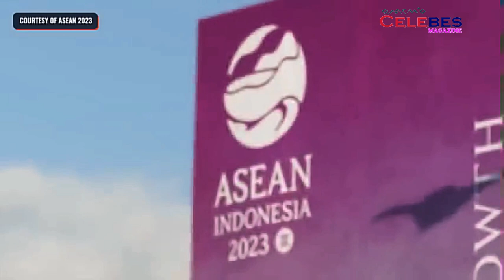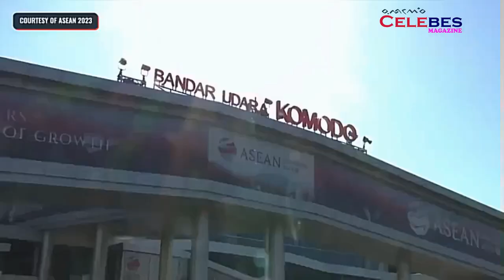Bertolak ke Labuan Bajo, Presiden Jokowi akan Cek Kesiapan KTT Ke-42 ASEAN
Setelah meninjau Bandara Komodo, Presiden Jokowi akan menuju Hotel Meruorah yang menjadi tempat penyelenggaraan KTT ke-42 ASEAN.

Presiden Joko Widodo dan Ibu Iriana Joko Widodo bertolak Provinsi Nusa Tenggara Timur (NTT) dari Pangkalan TNI AU Halim Perdanakusuma, Jakarta, pada Minggu, 7 Mei 2023, sekitar pukul 12.35 WIB. Foto: BPMI Setpres/Laily Rachev
Dipublikasikan pada Minggu, 7 Mei 2023 15:02 WIB
Presiden Joko Widodo dan Ibu Iriana Joko Widodo bertolak ke Provinsi Nusa Tenggara Timur (NTT) dari Pangkalan TNI AU Halim Perdanakusuma, Jakarta, pada Minggu, 7 Mei 2023, sekitar pukul 12.35 WIB. Presiden hendak mengecek secara langsung kesiapan akhir menjelang Konferensi Tingkat Tinggi (KTT) ke-42 ASEAN yang akan digelar pada 10-11 Mei 2023 di Labuan Bajo, Kabupaten Manggarai Barat.

Setibanya di Bandara Internasional Komodo, Presiden dan Ibu Iriana akan mengecek kesiapan fasilitas dan tata cara penyambutan para pemimpin ASEAN. Kedatangan Presiden akan disimulasikan sebagaimana para pemimpin ASEAN tiba pada hari pelaksanaan, antara lain disambut jajar kehormatan dan tarian.

Setelah itu, Kepala Negara akan bermalam di Labuan Bajo dan melanjutkan agenda kerja esok hari.

Turut mendampingi Presiden dalam penerbangan menuju Provinsi NTT yaitu Menteri Sekretaris Negara Pratikno, Sekretaris Militer Presiden Laksda TNI Hersan, Komandan Paspampres Mayjen TNI Rafael Granada Baay, dan Deputi Bidang Protokol, Pers, dan Media Sekretariat Presiden Bey Machmudin.

(BPMI Setpres)